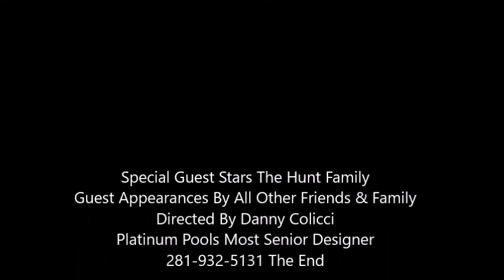Platinum Pools A Custom Swimming Pool For The Hunt Family By Danny Colicci